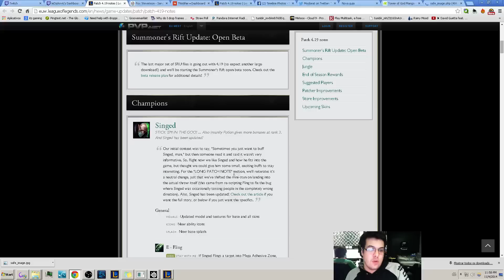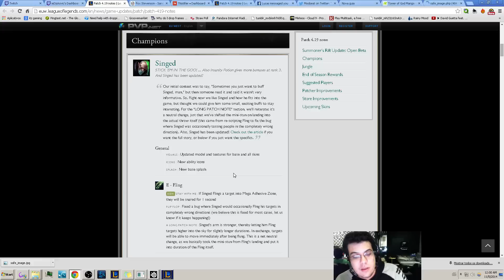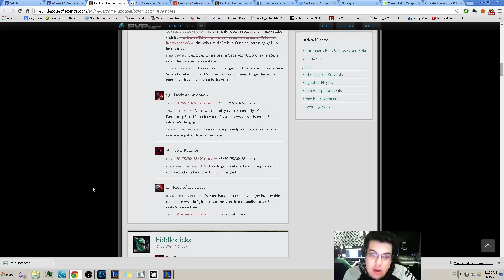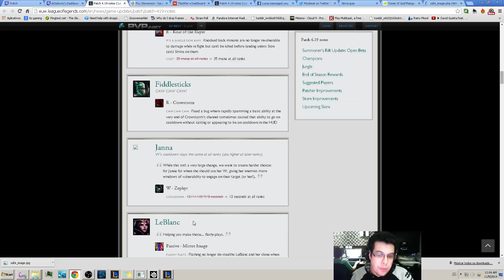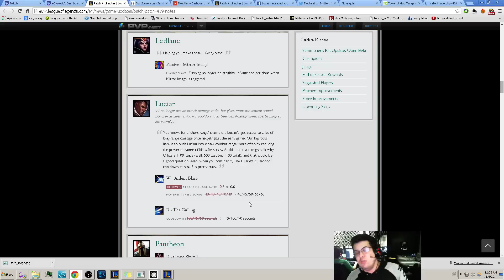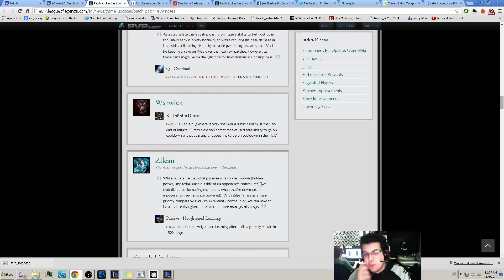Análise do Patch 4.19